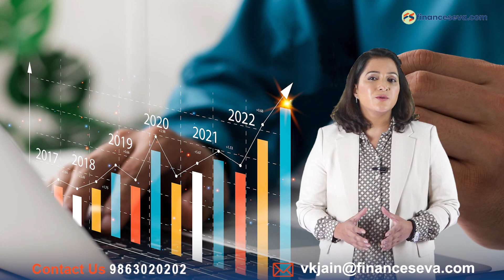Business Valuation and Pitch Deck Services | Hindi | Financial Service | EP - 2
Welcome to FinanceSeva's YouTube channel! In this video, we will delve into the invaluable offerings of our Business Valuation and Pitch Deck Services. As business owners, it is crucial to understand and maximize the worth of your enterprise, and that's where FinanceSeva comes in to assist. Unlocking Your Business Potential: FinanceSeva's Business Valuation & Pitch Deck Solutions is designed to equip entrepreneurs like you with the knowledge and tools to enhance your business prospects. Our team of experienced professionals specializes in evaluating and determining the accurate value of your business, enabling you to make informed decisions in various scenarios such as mergers, acquisitions, or even planning for retirement. With our Business Valuation Services, we meticulously analyze numerous factors including financial statements, market trends, competitive landscape, and potential growth opportunities. By leveraging our expertise, you can confidently negotiate deals, secure financing, or devise effective exit strategies that align with your long-term goals. Furthermore, our comprehensive Pitch Deck Solutions empower you to create compelling presentations that captivate potential investors, partners, or clients. A winning pitch deck holds immense power to attract the right opportunities and open doors for your business. Our team works closely with you to craft a captivating story that highlights your unique value proposition, market potential, financial projections, and growth strategies, leaving a lasting impression on your audience. At FinanceSeva, we understand the importance of a tailored and SEO optimized pitch deck and business valuation approach. Our solutions not only maximize your business worth but also ensure that your videos and online content stand out in today's highly competitive digital landscape. So, if you're ready to unlock your business's true potential and gain a deeper understanding of its value, FinanceSeva's Business Valuation and Pitch Deck Services are here to guide you every step of the way.